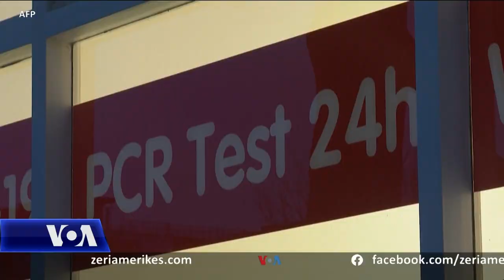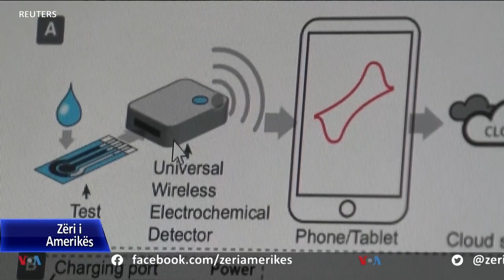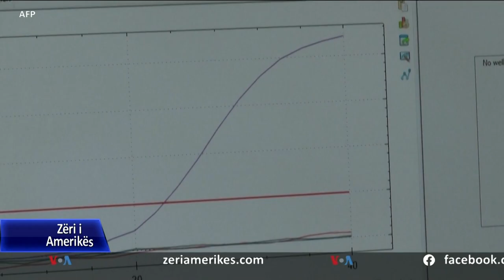Studiuesit francezë krijojnë testin e shpejtë me telefon që zbulon COVID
Shpresat për kthimin e jetës në normalitet janë varur tek vaksina kundër COVID-19 por edhe tek testimi dhe identifikimi i rasteve të reja. Disa studiues francezë kanë zbuluar një menyrë të lehtë të zbulimit nëse një person ka ose jo koronavirus. Testi, që ende nuk është miratuar, bëhet nga vetë pacientët në kushte shtëpie me një pajisje të vogël dhe një telefon. Rezultati merret brenda pak minutash